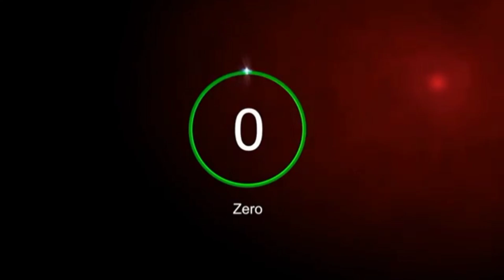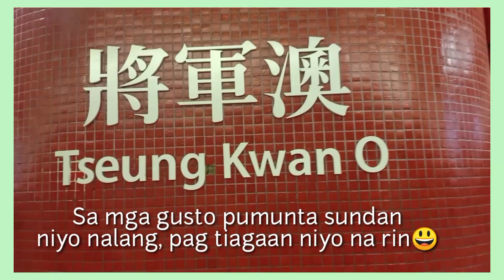// Vlog #:20 PART #1 FISHING BOATS @ TSEUNG KWAN O //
-From MTR TSEUNG KWAN O, walk maybe 5 or 10 minutes depende Kong mabilis kanmag lakad,